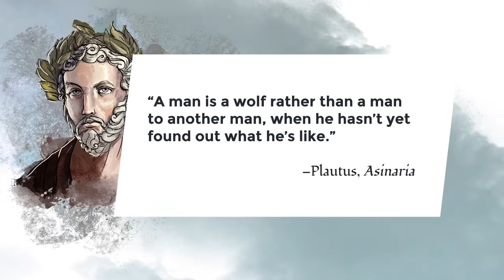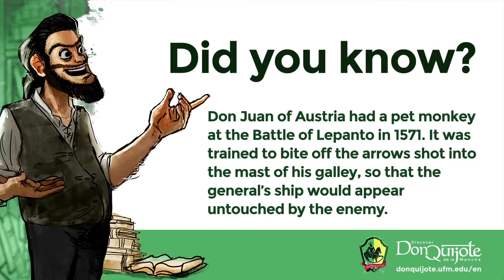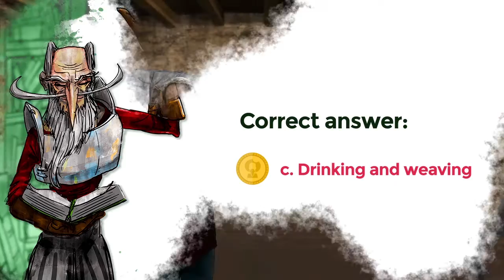Lesson 4: Master Pedro’s arrival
Credits
New Media | UFM 2015